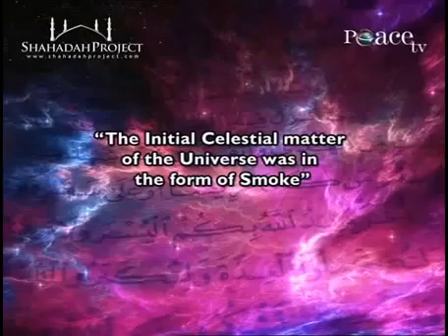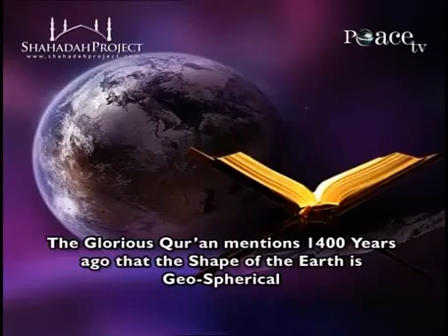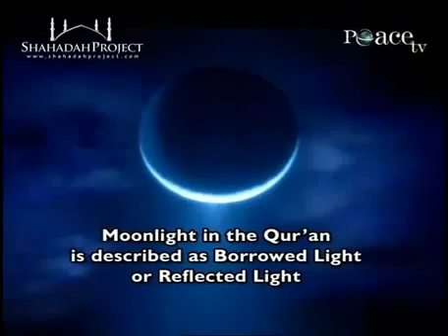Amazing - Scientific Miracles In The Quran - Dr Zakir Naik - 1 of 2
PART 1!!
For details on this subject please refer to This book ''The Qur'an and Modern Science... Compatible or Incompatible?''

READ ONLINE
(Only if you have Facebook)
(If you dont have FB)

I. ASTRONOMY

CREATION OF THE UNIVERSE: 'THE BIG BANG'

The creation of the universe is explained by astrophysicists in a widely accepted phenomenon, popularly known as the 'Big Bang'. It is supported by observational and experimental data gathered by astronomers and astrophysicists for decades. According to the 'Big Bang', the whole universe was initially one big mass (Primary Nebula). Then there was a 'Big Bang' (Secondary Separation) which resulted in the formation of Galaxies. These then divided to form stars, planets, the sun, the moon, etc. The origin of the universe was unique and the probability of it occurring by 'chance' is zero. The Qur'aan contains the following verse, regarding the origin of the universe: "Do not the Unbelievers see That the heavens and the earth Were joined together (as one Unit of Creation), before We clove them asunder?" [Al-Qur'aan 21:30]

The striking congruence between the Qur'aanic verse and the 'Big Bang' is inescapable! How could a book, which first appeared in the deserts of Arabia 1400 years ago, contain this profound scientific truth?

THERE WAS AN INITIAL GASEOUS MASS BEFORE THE CREATION OF GALAXIES

Scientists say that before the galaxies in the universe were formed, celestial matter was initially in the form of gaseous matter. In short, huge gaseous matter or clouds were present before the formation of the galaxies. To describe initial celestial matter, the word 'smoke' is more appropriate than gas. The following Qur'aanic verse refers to this state of the universe by the word dhukhan which means smoke.

"Moreover, He Comprehended In His design the sky, And it had been (as) smoke: He said to it And to the earth: 'Come ye together, Willingly or unwillingly.' They said: 'We do come (Together), in willing obedience.'" [Al-Qur'aan 41:11]

Again, this fact is a corollary to the 'Big Bang' and was not known to the Arabs during the time of Prophet Muhammad (pbuh). What then, could have been the source of this knowledge?

THE SPHERICAL SHAPE OF THE EARTH

In early times, people believed that the earth is flat. For centuries, men were afraid to venture out too far, lest they should fall off the edge. Sir Francis Drake was the first person who proved that the earth is spherical when he sailed around it in 1597. Consider the following Qur'aanic verse regarding the alternation of day and night: "Seest thou not that Allah merges Night into Day And He merges Day into Night?" [Al-Qur'aan 31:29]

Merging here means that the night slowly and gradually changes to day and vice versa. This phenomenon can only take place if the earth is spherical. If the earth was flat, there would have been a sudden change from night to day and from day to night.

The following verse also alludes to the spherical shape of the earth: "He created the heavens And the earth In true (proportions): He makes the Night Overlap the Day, and the Day Overlap the Night." [Al-Qur'aan 39:5]

The Arabic word used here is Kawwara meaning 'to overlap' or 'to coil'-- the way a turban is wound around the head. The overlapping or coiling of the day and night can only take place if the earth is spherical.

The earth is not exactly round like a ball, but geo-spherical i.e. it is flattened at the poles. The following verse contains a description of the earth's shape:

"And the earth, moreover, Hath He made egg shaped." [Al-Qur'aan 79:30] [The Arabic word dahaha has been translated by A. Yusuf Ali as "vast expanse", which also is correct. The word dahaha also means an ostrich-egg.]

The Arabic word for egg here is dahaha, which means an ostrich-egg. The shape of an ostrich-egg resembles the geo-spherical shape of the earth. Thus the Qur'aan correctly describes the shape of the earth, though the prevalent notion when the Qur'aan was revealed was that the earth is flat.

The Qur'ân and Modern Science
Compatible or Incompatible?